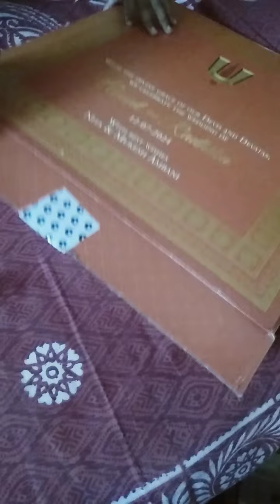Nita Ambani & Mukesh Ambani'r cheler biyer sweets box unboxing vedio....